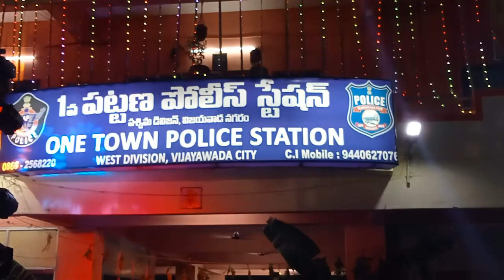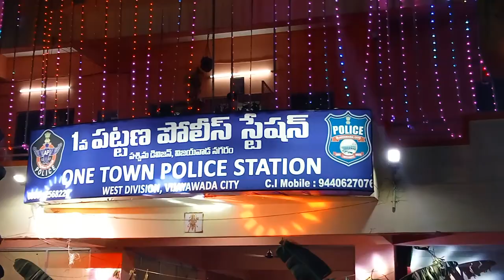Vijayawada DurgammaTemple Dessara Utshavam 2021 by Police Officers